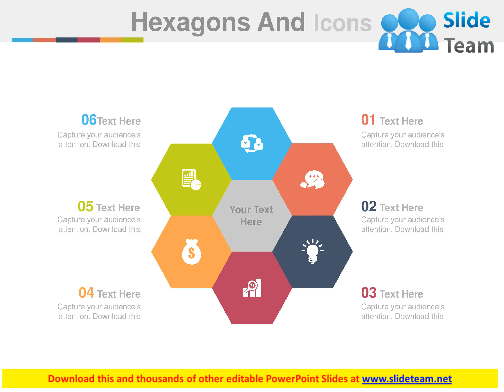view six hexagons and icons for financial analysis flat powerpoint design